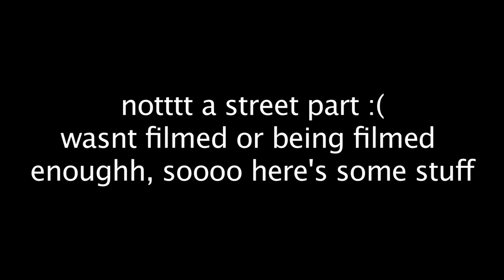Minh-Tu Nguyen - good/bad/new/old street clips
no bangers, no fancy cool editing, some throwaway, i havent been filmed much at all, im usually the one behind the camera, and im the one watching/filming people progress, while imjust filming them; but im gonna stop that because i dont wanna be known as a "filmer" anymore, i just wanna skate, but i guess im somewhat good at filming. but imma use my channel for what i used to be used for to post 100% videos of me skating. i'll post other things like projects i never finished too, and the only exception is for my friend Will's street part and filming things i actually want to film. so yeah